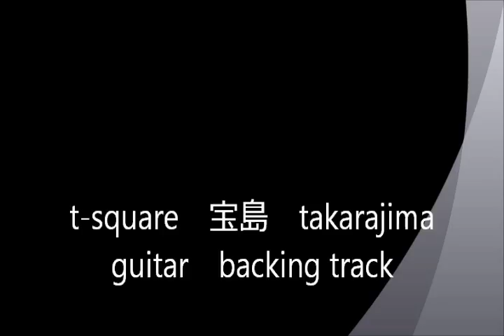t-square 宝島 takarajima カラオケ guitar backing track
t-square 宝島　takarajima のEWI(ウインドシンセサイザー)用backing trackです。
バンドの練習用に作っていたものです。
興味がある方はご自由に遊んでください＾＾